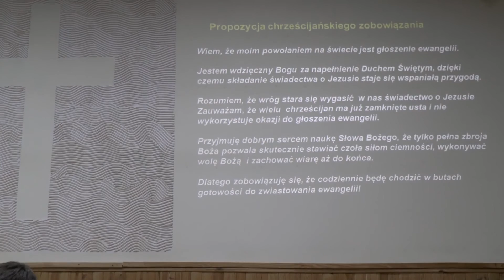Marian Biernacki - Zbroja Boża cz.III - Gotowość